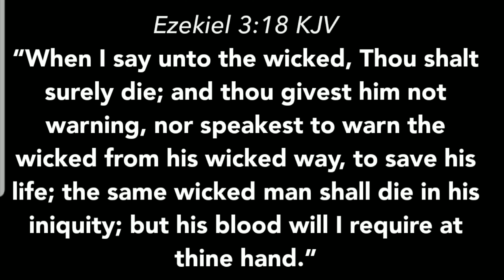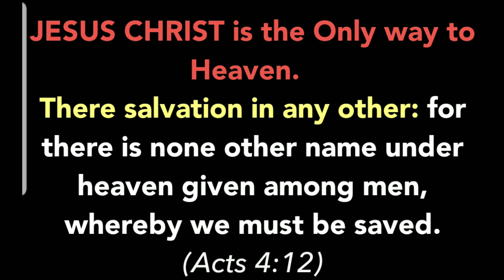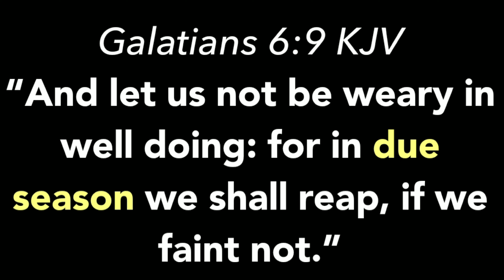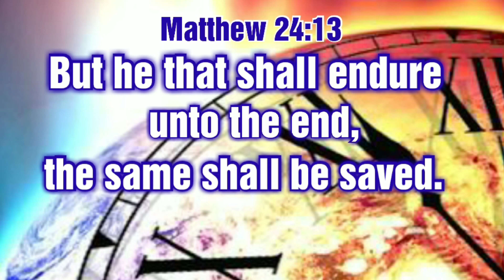Message to INDIA Endtimes prophecy JESUS is Coming Soon** Share!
The LORD GOD Almighty has been showing me prophetic dreams and visions and delivering messages of what is happening and what is to come.

In 2016 GOD audibly called me to deliver His Messages.

Out of Obedience and LOVE for GOD and for His people,  I am delivering His Messages.

May The LORD Bless you and keep you safe!

JESUS CHRIST is Alive and HE is Coming Soon to Redeem those who are ready for HIM.

Repent and Turn to Jesus Christ before it is too late.

We are living in the end-times,   Bible Prophecies are being fulfilled rapidly!